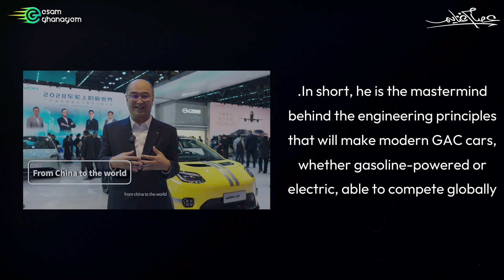لقائى مع السيد ماساتو المدير التنفيذى لشركة تويوتا س My meeting with Mr Masato, former CE of Toyota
السلام عليكم لقائنا اليوم هو اللقاء الاقوى في تاريخى المهني حتى لان لقائنا سوف يكون مع احد اعمده تطوير صناعه السيارات في العالم ضيفنا هو المهندس ماساتو كاتساموتا والذي يشغل حاليا منصب الرئيس التقني بشركه جي اي سي العالميه بعد خبره عمل امتدت لاكثر من 30 عاما في شركه تويوتا اليابانيه كان فيها كبير المهندسين المسؤولين عن التطوير الكامل للسياره الاسطوره تويوتا كامري احد اكثر الطرازات نجاحا في العالم

Welcome. Our meeting today is the strongest meeting in the history of my profession to date because our meeting will be with one of the pillars of the development of the automotive industry in the world. Our guest is Engineer Masato Katsumata.
He currently serves as ( CTO ) Chief Technical Officer of GAC International, following more than 30 years of experience at Toyota Japan, where he was the chief engineer responsible for the complete development of the legendary Toyota Camry, one of the most successful and popular models in the world.